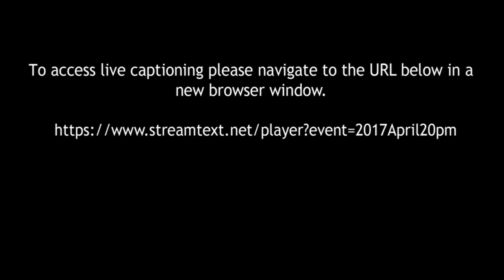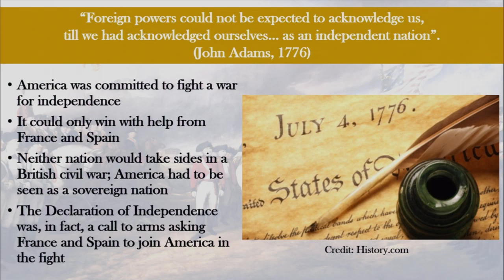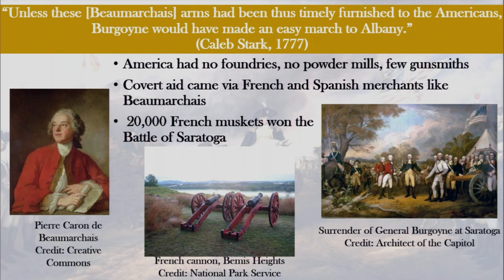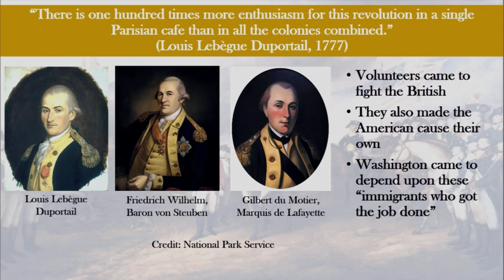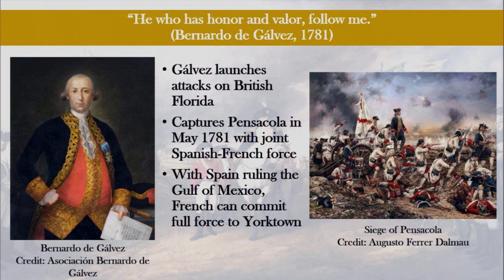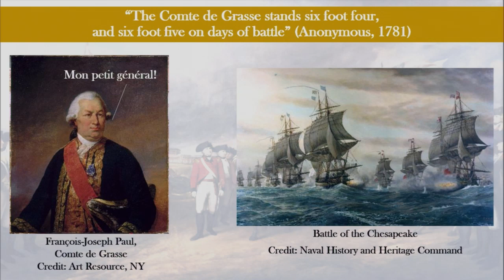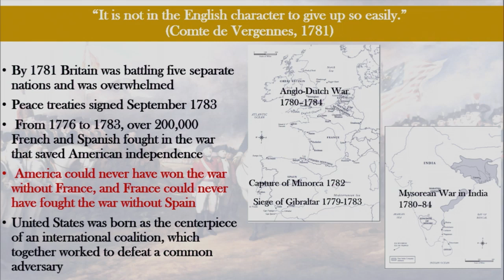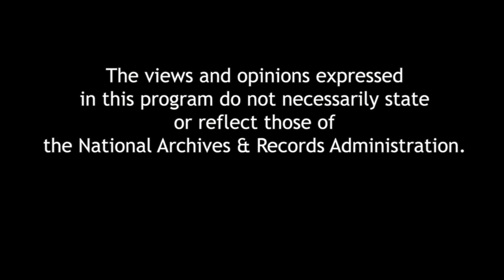Brothers at Arms: When the United States Spoke French...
Brothers at Arms: When the United States Spoke French—The Role of France in the American Revolution and its Aftermath

Authors Larrie Ferreiro and François Furstenberg will discuss French involvement in the Revolutionary War and early America, sharing how the Revolution’s success depended on the assistance provided by France and Spain and information on the nation’s formative years, with special attention to a distinguished circle of five Frenchmen taking refuge in America. Book signings of Brothers at Arms and When the United States Spoke French will follow the program.